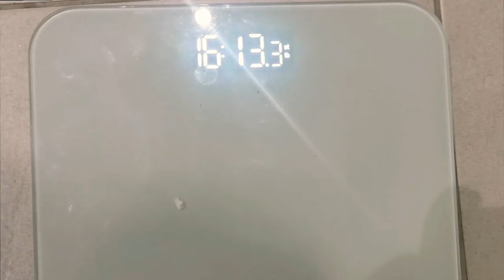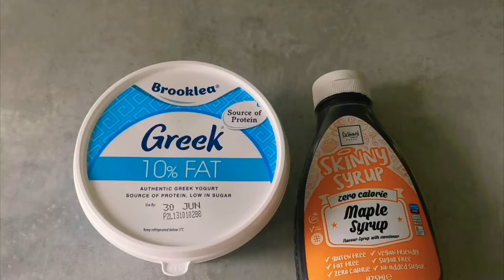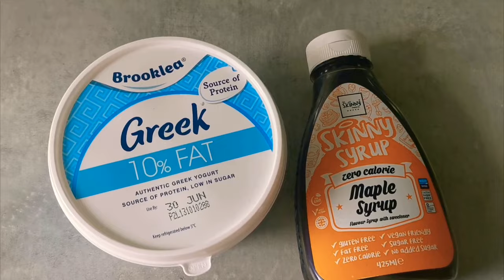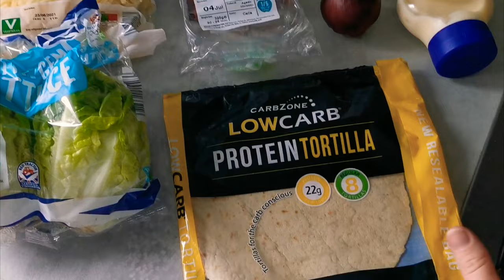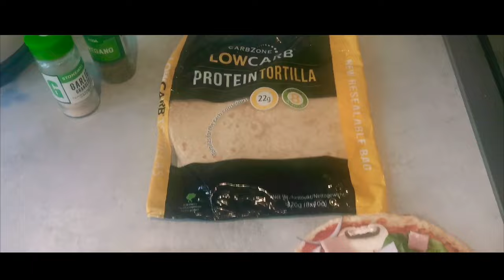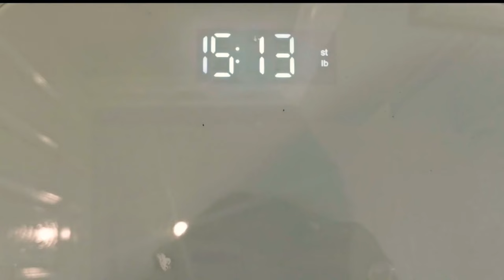I lost 1 stone(14lbs)in a week! No hunger, excercise or pills! Everything I ate in week 1 of keto!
How I lost a stone (14lbs) in a week!

Week 1 of the keto diet & my results. I've documented every single thing that I ate this week and updates on how I felt :)